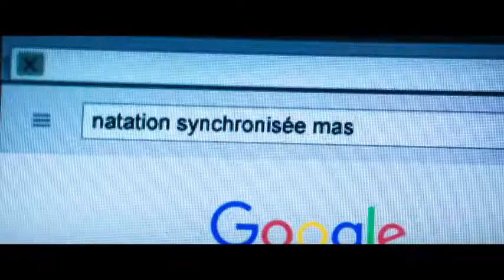"Niezatapialni" komedia, reż. Gilles Lellouche, 2018, Francja, dystr. Kino Świat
Podtatusiali, łysiejący, z brzuszkami… Grupa mężczyzn po czterdziestce, u progu kryzysu wieku średniego, tworzy pierwszą w historii męską drużynę pływaków synchronicznych. Pomimo sceptycyzmu i szyderstw otoczenia, z zapałem trenują pod okiem Delphine - byłej gwiazdy wodnego baletu. Razem rozpoczynają niezwykłą przygodę, która pomoże im uporać się z własnymi problemami, podbuduje ich poczucie własnej wartości, a także pozwoli lepiej zrozumieć siebie i innych.